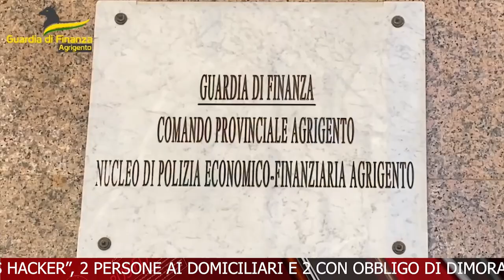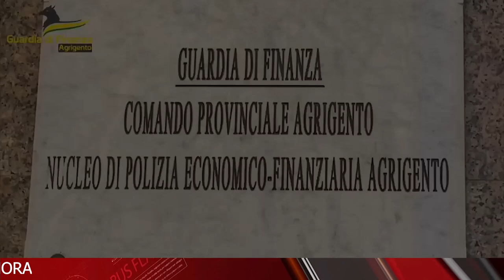TELEGIORNALE 12 LUGLIO 2024